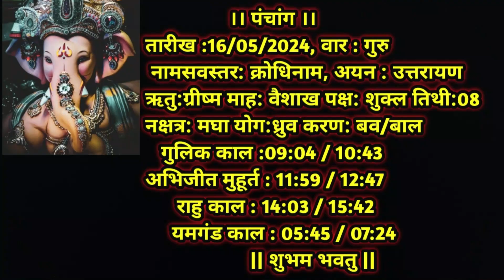Aaj Ka Dainik Rashiphal 16 May 2024